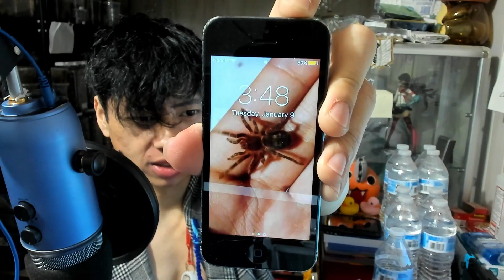My Self Anime Motivation | 25 Push-ups Day 751